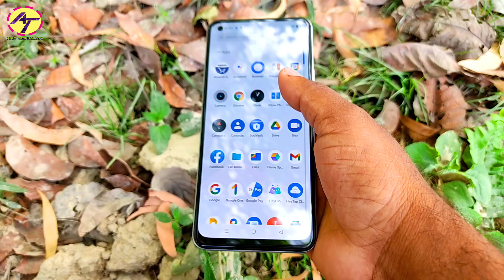Realme Narzo 9i Launch in India 🔥 on Flipkart ⚡ Price, Specs, Features, Camera, Review in Hindi 🔥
Realme Narzo 9i Launch in India Soon With 50 Megapixel.
According to a report by 91Mobiles, the Realme Narzo 9i will come in at least two colour variants – Prism Blue and Prism Black. The device is tipped to launch in 4GB/6GB RAM options along with 64GB/128GB storage. We also can expect the handset to have a microSD card support as well. Considering the moniker name, we can expect Realme to rebrand the Realme 9i as the Realme Narzo 9i in India. There are also chances that Realme could launch both the Realme 9i and Realme Narzo 9i in India at the same event.
Assuming that the Realme 9i will be rebranded as the Realme Narzo 9i in India, we can expect the smartphone to feature a 6.6-inch 90Hz refresh rate display. The display panel might have a Full HD+ resolution. Under the hood, the device might be powered by Qualcomm’s Snapdragon 680 processor. The smartphone is expected to feature a triple-camera setup. The camera module might include a 50MP main sensor, 8MP secondary lens and a 2MP sensor. The front of the device might include a 16MP selfie camera.
The device might pack a 5,000mAh battery which could offer 33W fast charging support. We also can expect the device to run Android 11-based Realme UI 2.0 out of the box. As for the connectivity purpose, the device might offer features such as 4G VoLTE support, dual-band Wi-Fi, Bluetooth v5.0, GPS, a 3.5mm audio jack and a USB Type-C port.